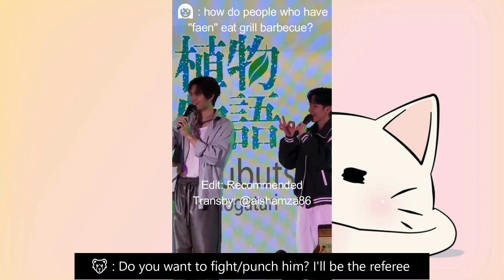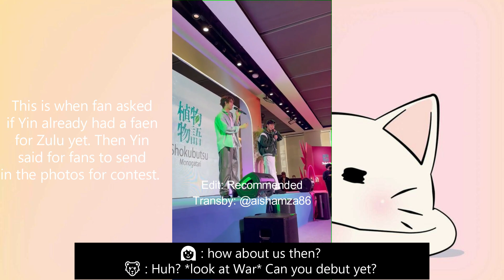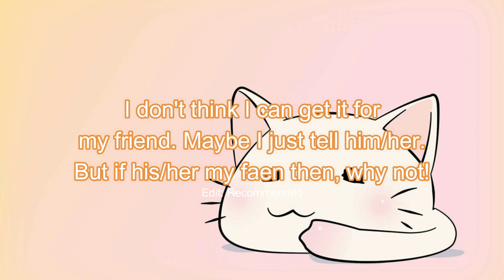[YinWar] Yin letting War do what he wants During shokubutsu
Background Music: Play Dead by NEFFEX